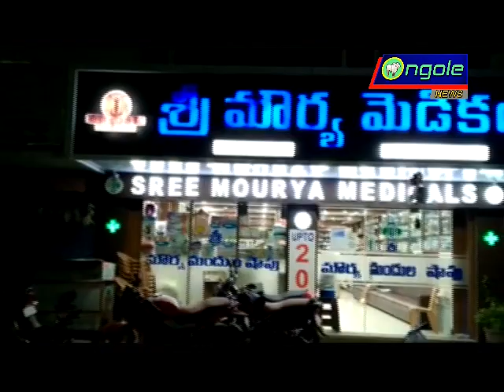01 04 2020 ONGOLE NEWS